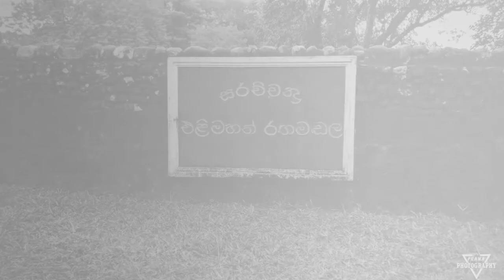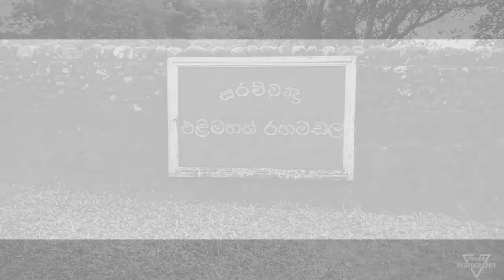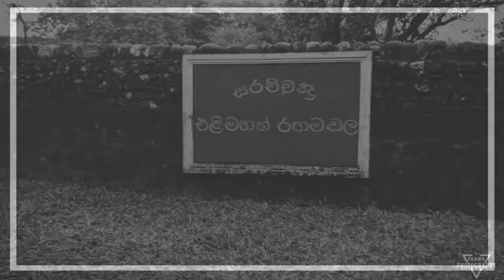මහාචාර්ය එදිරිවීර සරච්චන්ද්‍ර එළිමහන් රංග පීඨය/𝑺𝒂𝒓𝒂𝒄𝒉𝒄𝒉𝒂𝒏𝒅𝒓𝒂 𝑶𝒑𝒆𝒏-𝑨𝒊𝒓 𝑻𝒉𝒆𝒂𝒕𝒓𝒆